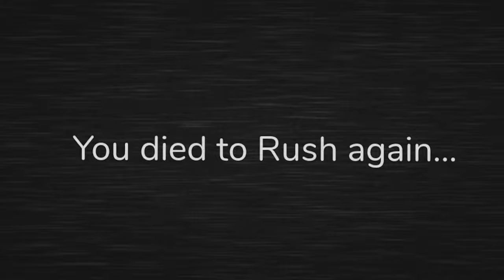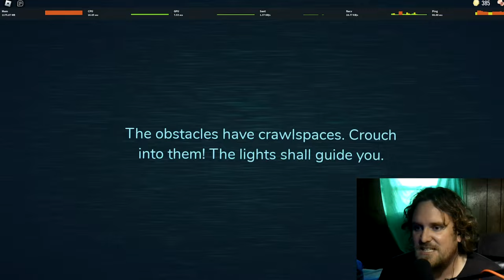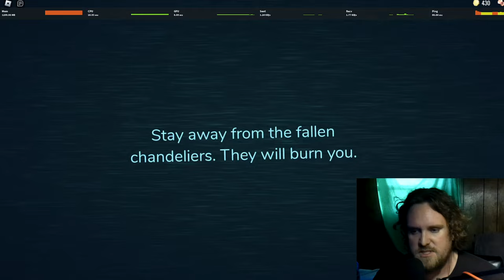This Dude is TOO QUICK / DOORS - Part 2